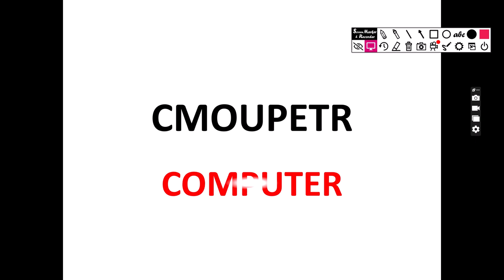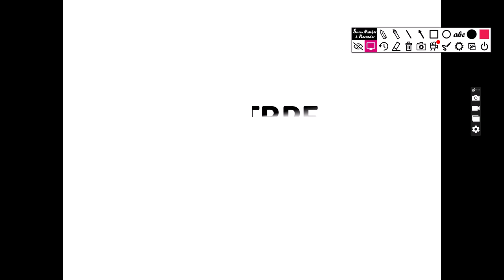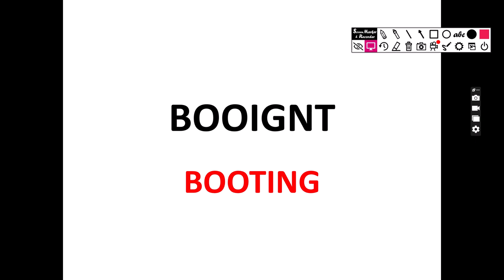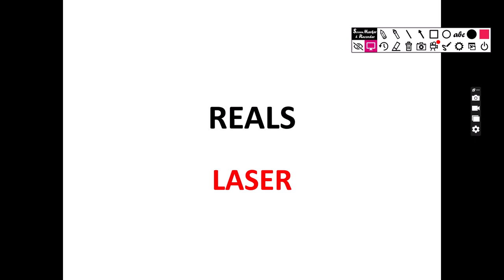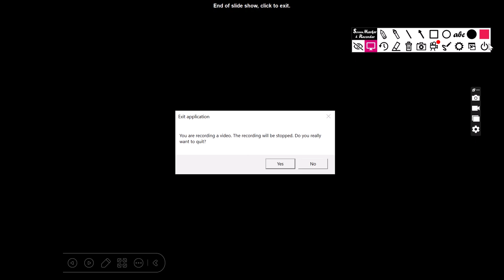Computer jumbled word/Jumbled Word/jumbled word Puzzled/computer word scrambled/scrambled word game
Computer jumbled word/Jumbled Word/jumbled word challenge/Jumbled word in Computer